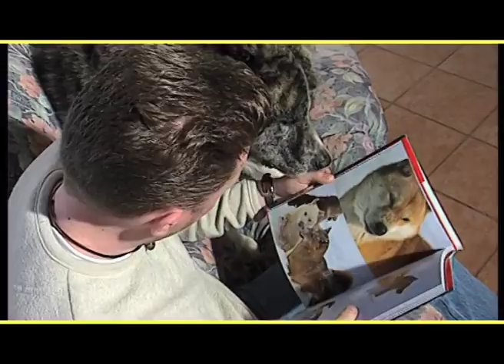LA SCELTA DEL CUCCIOLO - Trailer Documentario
LA SCELTA DEL CUCCIOLO
Come si sceglie un cane? Spesso ci si limita ad aprire un libro e guardare qualche fotografia, ma questa è una soluzione ad altissimo rischio. E' vero che l'aspetto del cane è la prima cosa che balza agli occhi: ma le cose davvero importanti sono ben altre. La salute, per esempio... e ancora di più il carattere. Come trovare un cucciolo sano ed equilibrato? A che età è meglio adottarlo? Cosa sono l'imprinting, la socializzazione e le altre fasi fondamentali della crescita? A chi rivolgersi per un acquisto sicuro? Come evitare di essere truffati?
Questo video offre le risposte a tutte le principali domande che ci si dovrebbero sempre porre prima di acquistare un cucciolo.